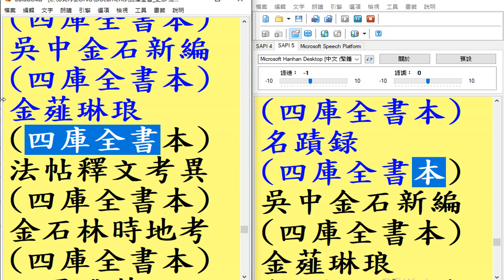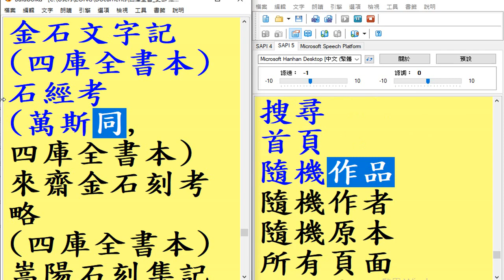02#四庫全書 史部 維基文庫 20231223 錄製 20240101